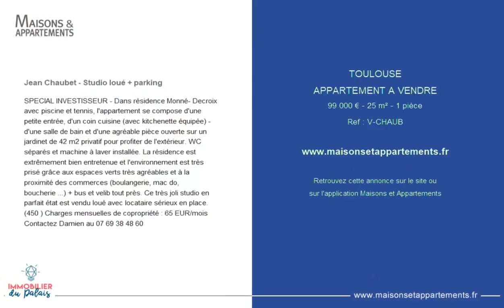TOULOUSE - APPARTEMENT A VENDRE - 99 000 € - 25 m² - 1 pièce(s)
Référence : V-CHAUB

Jean Chaubet - Studio loué + parking

SPECIAL INVESTISSEUR - Dans résidence Monné- Decroix avec piscine et tennis, l'appartement se compose d'une petite entrée, d'un coin cuisine (avec kitchenette équipée) - d'une salle de bain et d'une agréable pièce ouverte sur un jardinet de 42 m2 privatif pour profiter de l'extérieur. WC séparés et machine à laver installée. La résidence est extrêmement bien entretenue et l'environnement est très prisé grâce aux espaces verts très agréables et à la proximité des commerces (boulangerie, mac do, boucherie ...) + bus et velib tout près. Ce très joli studio en parfait état est vendu loué avec locataire sérieux en place. (450 ) Charges mensuelles de copropriété : 65 EUR/mois Contactez Damien au

Cette annonce vous est proposée par l'agence IMMOBILIER DU PALAIS

|2375290|